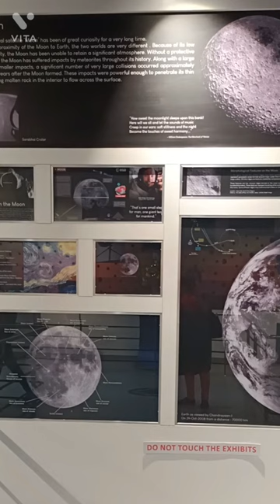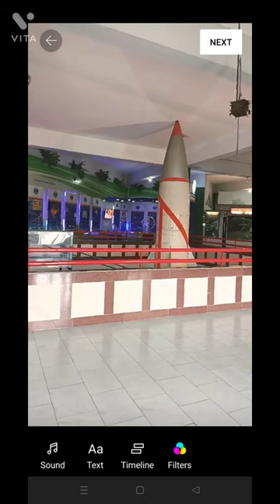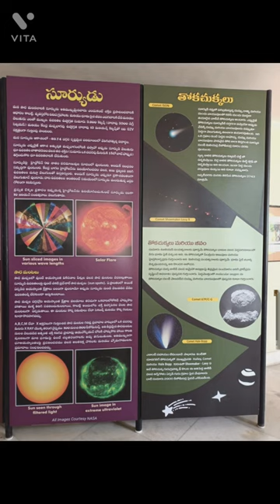birla Planetarium ||science museum ||excellent science Plantorium for educates in Hyderabad